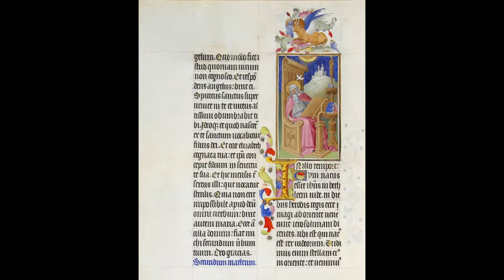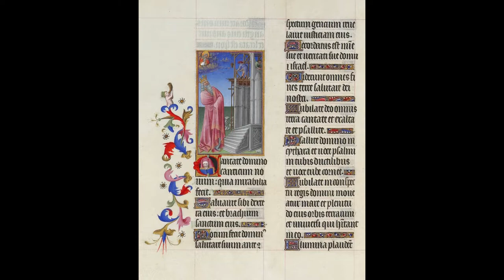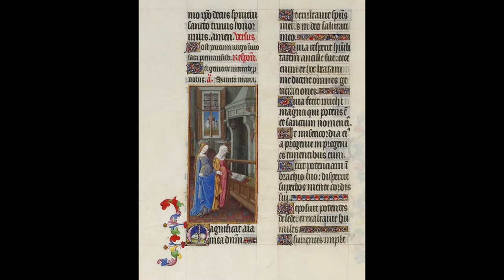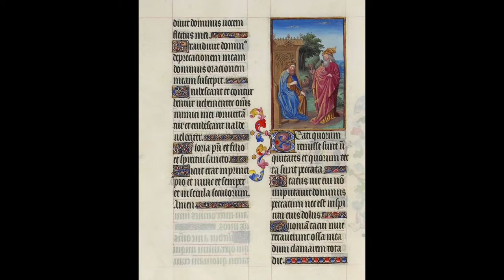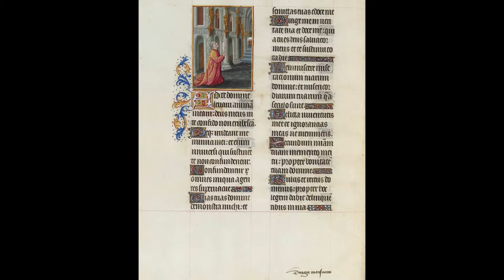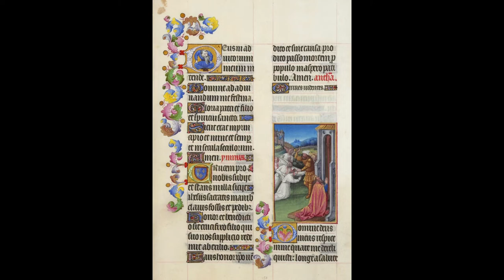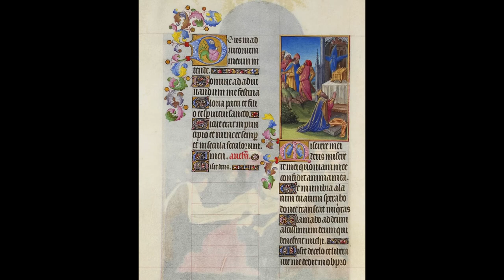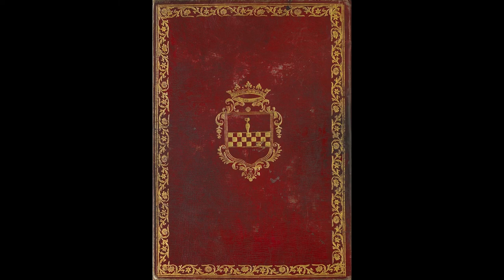Très Riches Heures du Duc de Berry - All 128 illustrated pages [HD]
The Très Riches Heures du Duc de Berry (The Very Rich Hours of the Duke of Berry) is the most famous and possibly the best surviving example of manuscript illumination in the late phase of the International Gothic style. It is a book of hours: a collection of prayers to be said at the canonical hours. It was created between c. 1412 and 1416 for the extravagant royal bibliophile and patron John, Duke of Berry, by the Limbourg brothers. When the three painters and their sponsor died in 1416, possibly victims of plague, the manuscript was left unfinished. It was further embellished in the 1440s by an anonymous painter, who many art historians believe was Barthélemy d'Eyck. In 1485–1489, it was brought to its present state by the painter Jean Colombe on behalf of the Duke of Savoy. Acquired by the Duc d'Aumale in 1856, the book is now in the Musée Condé, Chantilly, France.

Consisting of a total of 206 leaves (128 illustrated) of very fine quality parchment, 30 cm in height by 21.5 cm in width, the manuscript contains 66 large miniatures and 65 small. The design of the book, which is long and complex, has undergone many changes and reversals. Many artists contributed to its miniatures, calligraphy, initials, and marginal decorations, but determining their precise number and identity remains a matter of debate. Painted largely by artists from the Low Countries, often using rare and costly pigments and gold, and with an unusually large number of illustrations, the book is one of the most lavish late medieval illuminated manuscripts.

After three centuries in obscurity, the Très Riches Heures gained wide recognition in the late nineteenth and twentieth centuries, despite having only very limited public exposure at the Musée Condé. Its miniatures helped to shape an ideal image of the Middle Ages in the collective imagination, often being interpreted to serve political and nationalist agendas. This is particularly true for the calendar images (the first 12 slides in our video), which are the most commonly reproduced. They offer vivid representations of peasants performing agricultural work as well as aristocrats in formal attire, against a background of remarkable medieval architecture.

The parchment or vellum used in the 206 folios is fine quality calfskin. All bi-folios are complete rectangles and the edges are unblemished and therefore must have been cut from the centre of skins of sufficient size. The folios measure 30 cm in height by 21.5 cm in width, although the original size was larger as evidenced by several cuts into the miniatures. The tears and natural flaws in the vellum are infrequent and almost go unnoticed.
The ground colors were moistened with water and thickened with either gum Arabic or tragacanth gum. Approximately ten shades are used besides white and black. The detailed work required extremely small brushes and probably a lens.

The Limbourg brothers had artistic freedom but worked within a framework of the religious didactic manuscript. Several artistic innovations by the Limbourg brothers can be noticed in the Très Riches Heures. In the October miniature, the study of light was momentous for Western painting. People were shown reflected in the water, the earliest representation of this type of reflection known thus far.